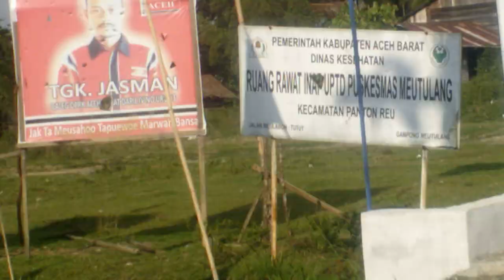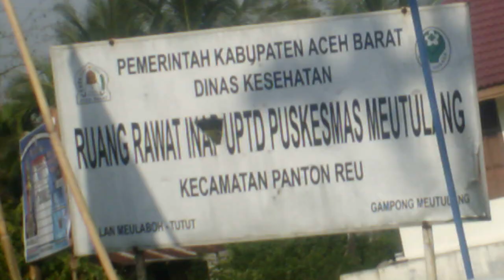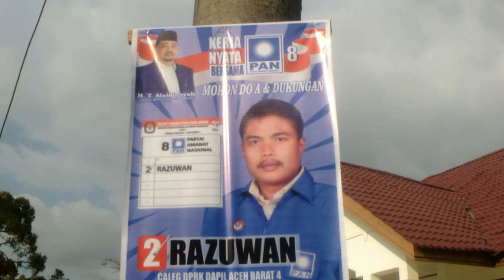Atribut Kampanye di Depan Puskesmas Meutulang (9/3/2014)